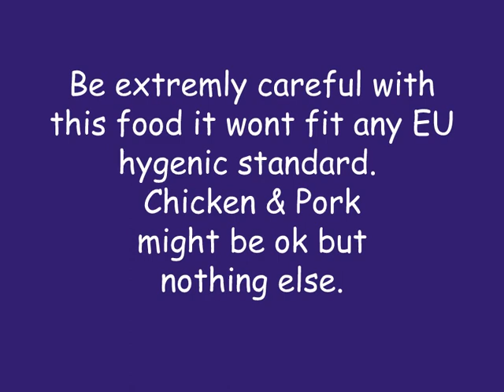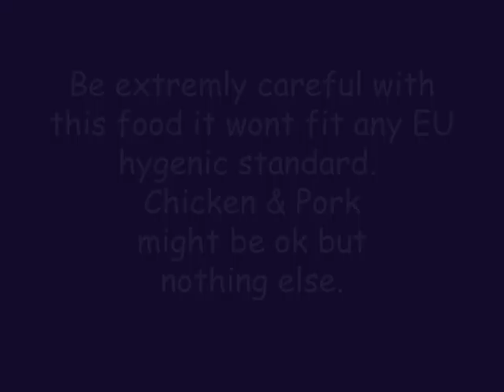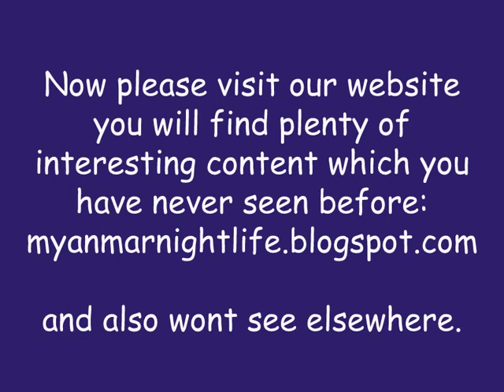Nightlife in Yangon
It's a bit old fashion Burmese style and some of the nightclubs bars lounges and restaurants are rotten but the the atmosphere and mood is good and Myanmar (Burmese) Girls are gorgeous, have a look in our website for more and please write a comment. People want to here from other what's up and what they think.